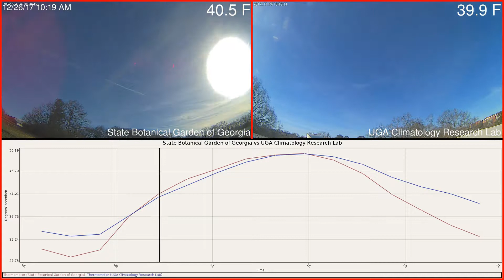State Botanical Garden of Georgia versus UGA Climatology Research Lab Weather 2017-12-26